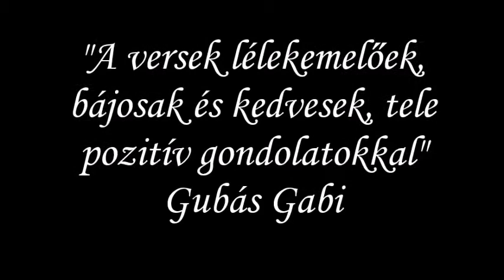FORDÍTOTT VILÁG: Sámli - Vajda Zsófia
MEGJELENT A FORDÍTOTT VILÁG!
Erdős László Fordított Világ című verseskötete 46 gyermekverssel már kapható a boltokban.

GUBÁS GABI
Jászai Mari-díjas magyar színésznő, szinkronszínész
"Nekem szívem csücske a vers, ha sikerül megszerettetni gyerekkorban a mesék és versek világát, az felnőtt korunkra is meghatározó élménnyé válik!
A kötet versei lélekemelőek, bájosak és kedvesek, tele pozitív gondolatokkal, melyek utat mutatnak gyerkőcöknek, felnőtteknek egyaránt.”

NOVODOMSZKY ÉVA
Televíziós műsorvezető
"Már gyerekkoromban is rengeteg verset olvastam. Hiszek abban, hogy ezt soha nem szabad abbahagyni!
Hasznos és jó a léleknek, főleg akkor, ha olyan kedves, a gyerekek szívéhez közel álló témákat dolgoznak fel, mint Erdős László versei, melyek ráadásul dallamosak, ritmusosak, vidámak és humorosak. Mosolyogva olvastam őket.”

KŐSZEGI ÁKOS
Jászai Mari-díjas színpadi- és szinkronszínész
"A vers a szavak játéka!  Meggyőződésem, hogy Erdős László gyerekversei képesek megszólítani gyermeket, felnőttet egyaránt, akár a teljes családot, mert költészet a javából! Hangulatuk, játékosságuk, szellemességük, ritmikájuk egészen lenyűgöző!   Mindenkinek szívből ajánlom!"

BUDA GÁBOR és az ALMA együttes
Egy új verseskötet ajánlani, mindig nagy felelősség, egyben csuda szép dolog! Hisszük, hogy egy népet legjobban kultúrája és nyelve határoz meg, minden túlzás nélkül, ez magyarságunk alapköve. Erdős Laci versei kitűnőek, vidámak, pozitív hangulatúak. egyben tanulságos, a mai gyerekeket foglalkoztató történetek. Barátaim! Verselésre fel!"

Egy fordított világban minden megtörténhet! A gonoszból jó tündér válik, a rosszból jó manó lesz, az állatok különleges tulajdonságokkal bírnak, a hétköznapi dolgokból kis csodák, a kis csodákból pedig hatalmas, földöntúli csodák születnek. Egy fordított világban megszépülnek az emlékek, fontos szerepet kap a szeretet. Csodák és szeretet, vidám mosolyok és könnyed tanulságok, versek... rólad, rólunk és rólatok.

Versek mindenkinek, akik hisznek, bíznak a szeretet, a mosoly és a csoda erejében. Versek egy rend- hagyó könyvben, amely ezúttal nem csak verses, hanem emlékkönyvként is szolgál, azért hogy szépet, jót, mosolyt, szeretetet és kedvességet írjanak bele azok, akiket a legjobban szeretsz! Versek és em- lékek együtt, mindezt egy fordított világban.
Azért, hogy megőrizd a verseket, azért hogy megőrizd a szeretetet és azért, hogy elmesélhesd... versben az egész világot!